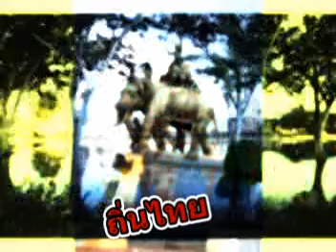ถิ่นไทย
ถิ่นไทย เป็นเพลงปลุกใจ นำเสนอโดย สพป.พิจิตร เขต ๒